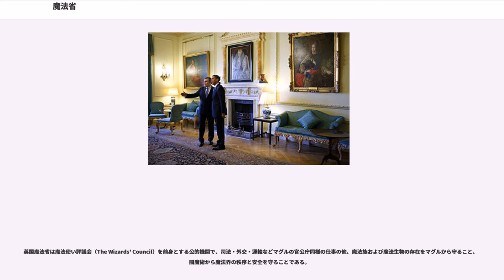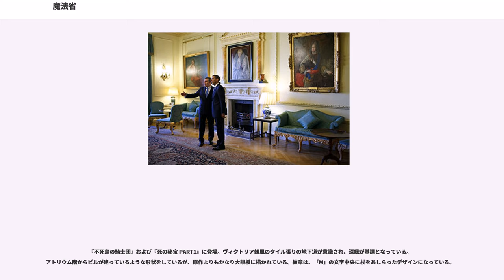魔法省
ハリー・ポッターシリーズの世界観

魔法省（まほうしょう、Ministry of Magic）は、J・K・ローリングの小説『ハリー・ポッター』シリーズに登場する架空の機関である。略称は「M.O.M」。

各国にはそれぞれの国・地域の魔法政府機関があることが知られているが、この項目ではイギリスの魔法省について記述する。併せて、作中に登場する法令・国際組織に付いても解説する。

英国魔法省は魔法使い評議会（The Wizards' Council）を前身とする公的機関で、司法・外交・運輸などマグルの官公庁同様の仕事の他、魔法族および魔法生物の存在をマグルから守ること、闇魔術から魔法界の秩序と安全を守ることである。

魔法法執行部、魔法事故惨事部、魔法生物規制管理部、国際魔法協力部、魔法運輸部、魔法ゲーム・スポーツ部、神秘部の7部門から成る。うち最大の部署は魔法法執行部で、神秘部を除く全ての部署が、法執行部に対して何らかの責任を取る。二番目は、魔法生物規制管理部である。

イギリス魔法界の最高権力者は魔法大臣で、マグルの首相と同格である。マグルの首相の執務室の肖像画または暖炉を通じ、直接連絡を取ることが可能だが、平時には互いの就任時に挨拶を交わすのみである。

議会はなく、裁判所も省の一機関であるなど権力分立はされておらず、恣意的な法令・判決が出ることもある。また賄賂やコネも横行する等、1990年代には腐敗している様子も描写されている。

魔法省本庁舎はロンドンの地下に設置されている。地下ではあるが、魔法によって自在に景色・天候を変えられる窓が存在する。

在勤者は、煙突飛行ネットワークで通勤するため、地下8階のアトリウムの壁際に暖炉が多数設置されている。

外来者用の入り口は赤い電話ボックスになっており、6,2,4,4,2をダイヤルすると女性が用件を尋ねる。そして用件を言うと、公衆電話のコインが出てくる所から名前と用件が書かれた、四角い銀色のバッジが出てくる。バッジをつけると床が落ちて魔法省のアトリウムに着く。外来者は、いったん守衛室に行って杖を預けなければならない。

地下8階のアトリウム（エントランスホール）には、魔法使い・魔女・ケンタウルス・ゴブリン・屋敷しもべ妖精の共和を象徴する噴水「魔法族の和の泉」がある。泉に投げ入れられたコインは全て、聖マンゴ魔法疾患傷害病院に寄付される。

異なる部署同士の連絡には昔はふくろうを使っていたが、建物が糞だらけになるため、魔法のかかった連絡用紙飛行機を使っている。

魔法省には様々な部があり、それぞれが異なる役職を担当している。

魔法大臣及び補佐官が出入りしている。

イギリス魔法界の最高権力者。魔法省が魔法使い評議会と呼ばれていた頃は、委員長がその地位にあった。マグルの首相と同格である。

魔法法の執行を担当する。

いわゆる「警察」に相当。通常の犯罪者の調査・逮捕が主要な任務。凶悪犯には特殊部隊が対応する。

語源は、ラテン語で"曙・夜明け"を意味する「Aurora」。

闇の魔法使いの捜査・逮捕、および公的施設や重要人物（マグルの要人を含む）の護衛を主とする、対テロ組織。本部での厳しい適性検査、採用後3年の訓練課程を経て、闇祓いとなる資格が得られる。在学中には闇の魔術に対する防衛術の他に変身術、呪文学、魔法薬学の成績が重視される。極めて優秀な人材しか採用されず、合格者が出ない年もある。これらの厳しい採用基準から狭き門と言われる。階級のようなものも存在している模様。闇の魔法使いとの戦闘機会が多い故に職務中の殉職、後遺症の残る重傷を負う者も少なくないが、総じて戦闘力は高く、騎士団と同様に死喰い人からは警戒されている。

ヴォルデモートが台頭した1970年代には、当時の法執行部長バーテミウス・クラウチ・シニアによって、闇の魔法使いに対し「許されざる呪い」使用も許可され、犯人殺傷の権限が追加された。この当時は死喰い人と戦うことが主任務であったが、ヴォルデモートが復活した後はコーネリウス・ファッジが復活を信じなかった為に死喰い人との戦闘機会は殆どなく、スクリムジョールの死亡によって魔法省が掌握された後はハリーの保護にも関与できなくなっている。その為、ヴォルデモートの手に落ちた魔法省の命令に従う者とアルバス・ダンブルドアの呼びかけに応え、不死鳥の騎士団として協力する者に大きく分かれた。ムーディ、トンクス、シャックルボルトの3名は闇祓いであると同時に騎士団の主要メンバーでもあり...